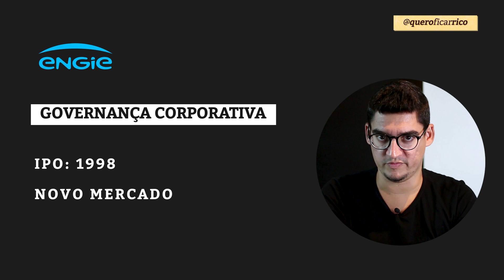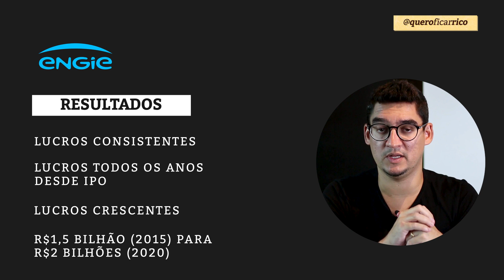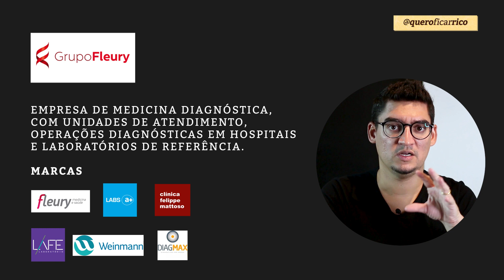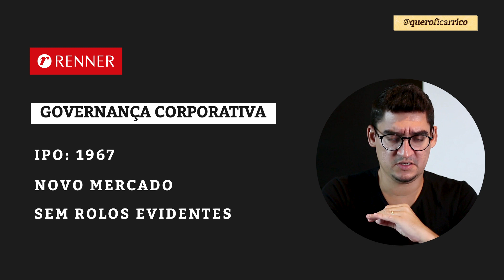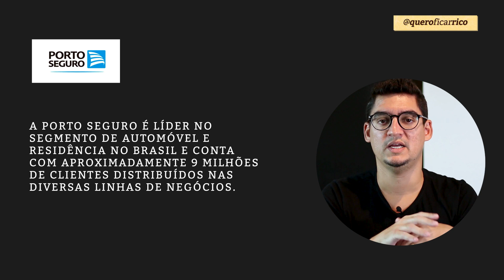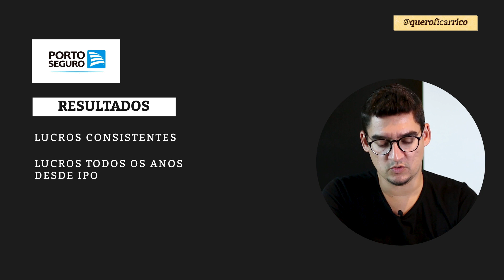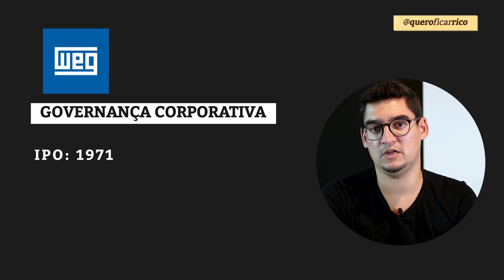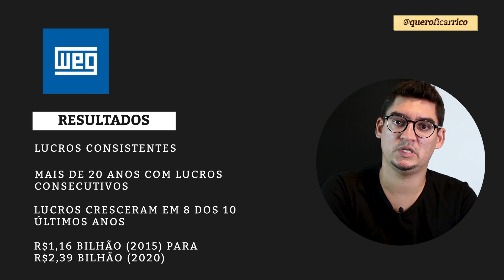TOP 5 AÇÕES Aprovadas no Vestibular da Sociedade Milionária ✅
IMPORTANTE: Para entrar agora no Grupo VIP da Sociedade Milionária no WhatsApp, acesse

Fala, sócio! Depois do vídeo com meus top 5 fundos imobiliários, recebi inúmeros pedidos para falar sobre também sobre ações. Então decidi gravar este vídeo com 5 ações aprovadas no Vestibular da Sociedade Milionária.

Aqui estão os principais tópicos do vídeo:

0:00 Introdução
1:30 ENGIE (EGIE3)
5:25 Fleury (FLRY3)
8:23 Lojas Renner (LREN3)
10:51 Porto Seguro (PSSA3)
12:41 WEG (WEGE3)
17:03 Convite Especial

#1: ENGIE (EGIE3)

Breve Histórico:

A ENGIE Brasil é a maior produtora privada de energia elétrica do Brasil.

Geração + Transmissão

Detentora da mais extensa malha de transporte de gás natural do país, com 4.500 km, que atravessam 10 estados e 191 municípios

Governança Corporativa:

IPO: 1998 ✅
Novo Mercado ✅
Sem rolos evidentes ✅

Endividamento:

Dívida Líquida/EBITDA = 2,04
Dívida Líquida/EBITDA menor que 3 ✅

(Endividamento sob controle)

Resultados:

Lucros consistentes ✅
(Lucros todos os anos desde IPO)

Lucros crescentes ✅
(Lucros cresceram em 7 dos 10 últimos anos)

R$ 1,5 bilhão (2015) para R$ 2 bilhões (2020)

#2: FLEURY (FLRY3)

Breve Histórico:

Empresa de medicina diagnóstica, com unidades de atendimento, operações diagnósticas em hospitais e laboratórios de referência.

Marcas: Fleury, Labs A+, Clínica Felippe Mattoso, Lafe, Weinmann, Diagmax…

Governança Corporativa:

IPO: 2009 ✅
Novo Mercado ✅
Sem rolos evidentes ✅

(Endividamento sob controle)

Lucros crescentes ✅
(Lucros cresceram em 5 dos 10 últimos anos)

R$ 125 mi (2015) para R$ 273 mi (2020)

#3: LOJAS RENNER (LREN3)

Breve Histórico:

Maior varejista de moda do Brasil, com 55 anos de história, listados em bolsa de valores há 53 anos e conta com 606 lojas e 24,8 mil colaboradores.

Governança Corporativa:

IPO: 1967 ✅
Novo Mercado ✅
Sem rolos evidentes ✅

(Endividamento sob controle)

Resultados:

Lucros consistentes ✅
(Lucros consecutivos nos últimos 15 anos)

Lucros crescentes ✅
(Lucros cresceram de 2004 a 2019)

#4: PORTO SEGURO (PSSA3)

Breve Histórico:

A Porto Seguro é líder no segmento de automóvel e residência no Brasil e conta com aproximadamente 9 milhões de clientes distribuídos nas diversas linhas de negócios.

Governança Corporativa:

IPO: 2004 ✅
Novo Mercado ✅
Sem rolos evidentes ✅

Endividamento:

Sem dívidas ✅

R$ 998 mi (2015) para R$ 1,68 bilhão (2020)

#5: WEG (WEGE3)

Breve Histórico:

* WEG é uma empresa global com sede no Brasil;
* Um dos maiores fabricantes de equipamentos eletroeletrônicos do mundo;
* Equipamentos para geração, transmissão, distribuição, consumo industrial, tração elétrica e automação de edifícios.

Governança Corporativa:

IPO: 1971 ✅
Novo Mercado ✅
Sem rolos evidentes ✅

Endividamento:

Dívida líquida negativa ✅

Resultados:

Lucros consistentes ✅
(Mais de 20 anos com lucros consecutivos)

Lucros crescentes ✅
(Lucros cresceram em 8 dos 10 últimos anos)

R$ 1,16 bilhão (2015) para R$ 2,39 bilhão (2020)